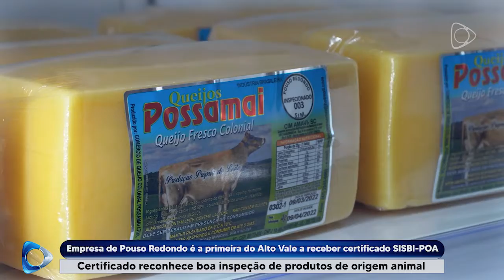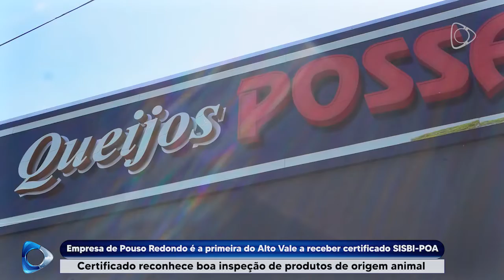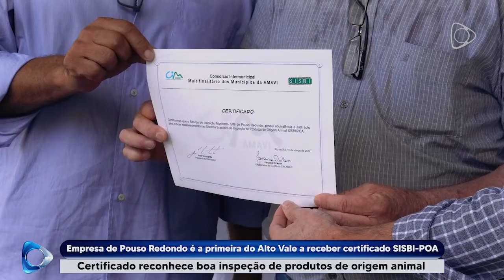Empresa de Pouso Redondo é a primeira do Alto Vale a receber certificado SISBI POA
O certificado concedido, possibilita que a empresa de Pouso Redondo possa vender produtos de origem animal para outros Estados. Sendo a primeira empresa no Alto Vale a receber essa certificação.

O certificado SISBI-POA, faz parte do Sistema Unificado de Atenção a Sanidade Agropecuária, padroniza e harmoniza os procedimentos de inspeção de produtos de origem animal para garantir a inocuidade e segurança alimentar.